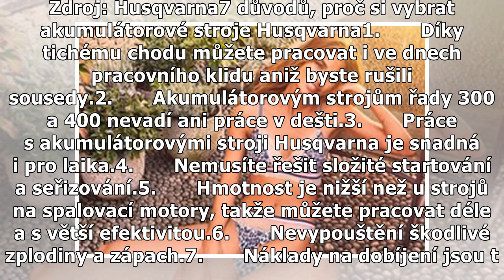Akce čisté ruce: Pečujte o zahradu elegantně a bez zašpinění